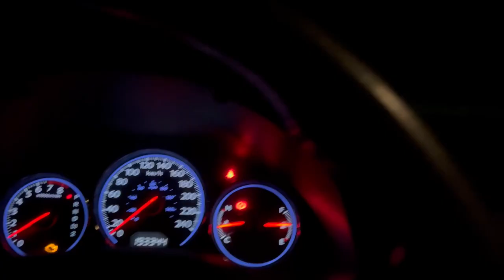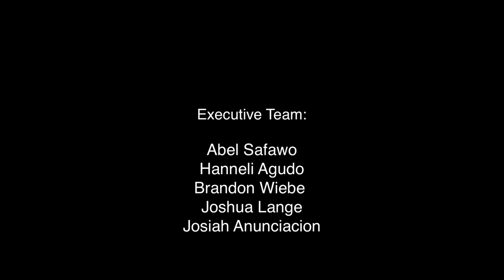LACOMBE NIGHTS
A short film, shot in an hour. (BUSRA is not a real club of Burman University. Also, this video was made just for fun!)